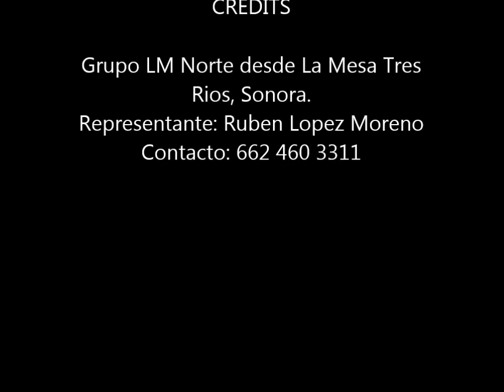Los Palillos Chinos - Grupo LM Norte - Desde La Mesa Tres Rios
XV Karen Burgos desde La Mesa Tres Rios, Sonora.